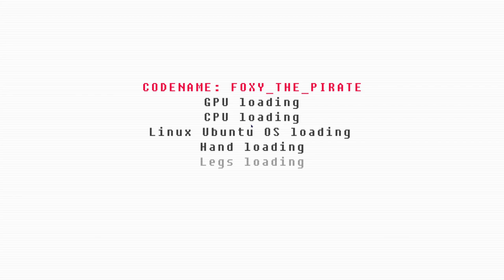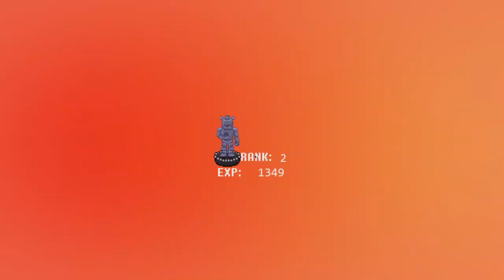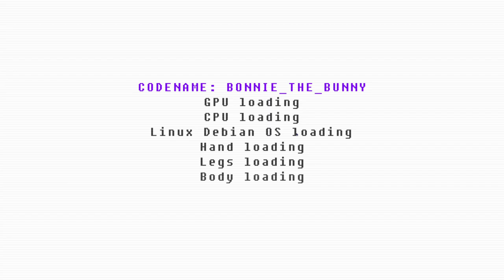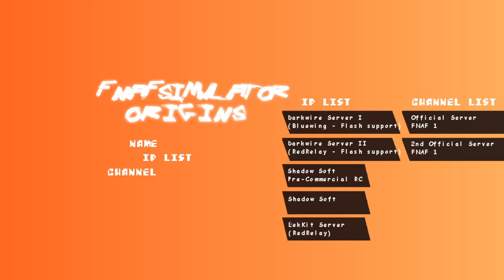FNAF Simulator Origins part 2